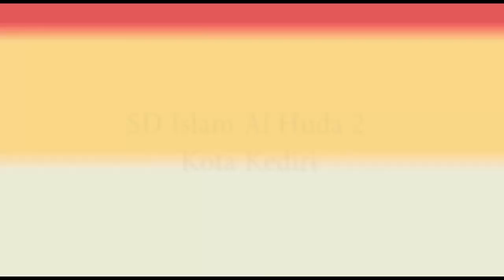Profile Kepala Sekolah SD Islam Al Huda 2 Kota Kediri